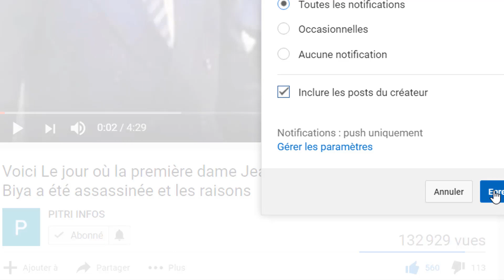3e mandat Ouattara : Guillaume Soro appelle les Etats-Unis au secours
3e mandat Ouattara : Guillaume Soro appelle les Etats-Unis au secours